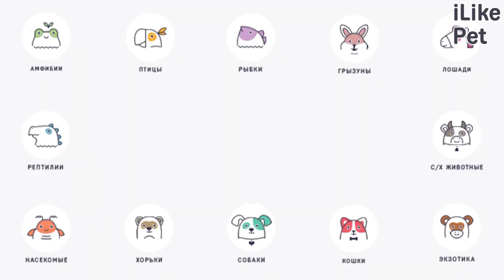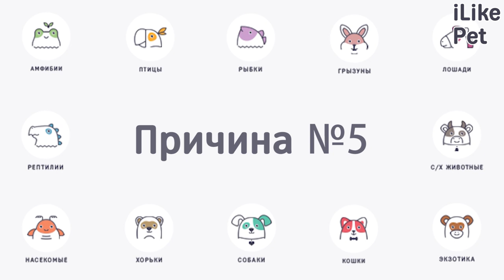5 причин храпа у собак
Если храпом начинает страдать собака не брахицефальной породы, это повод обратить на нее пристальное внимание.